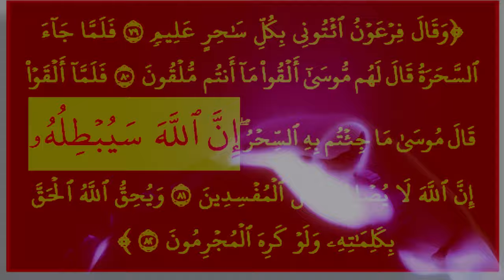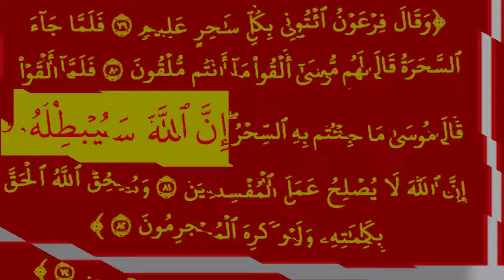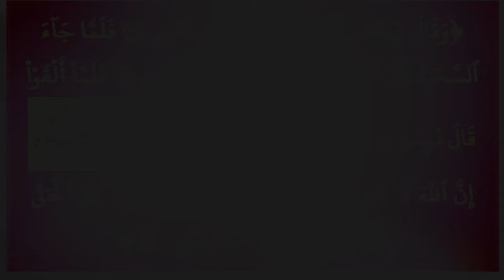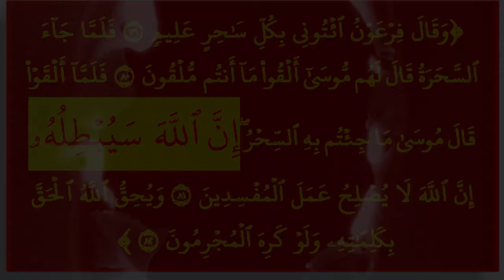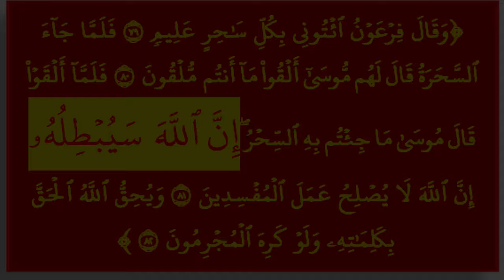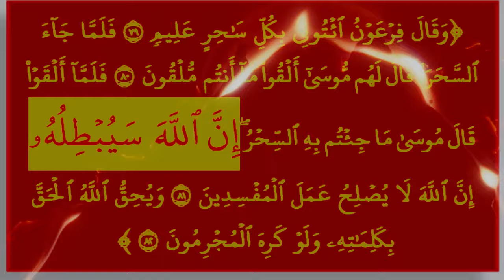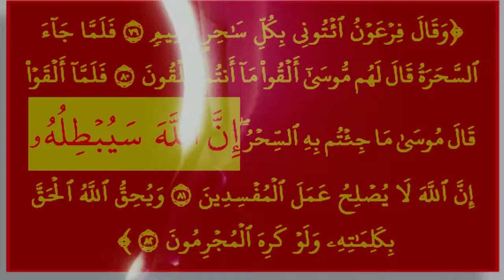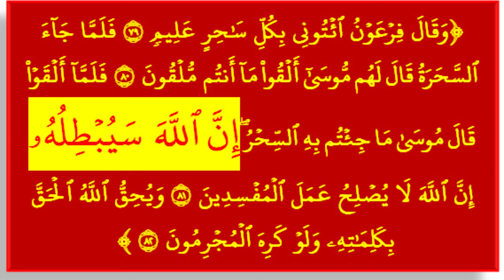INNALLAHA SAYUBTHILUH UNTUK MEMBASMI SEMUA ENERGI SIHIR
AYAT KHUSUS PEMBASMI ENERGI SIHIR
PUTARLAH VIDEO INI SETIAP HARI / MALAM
SEMOGA BERMANFAAT